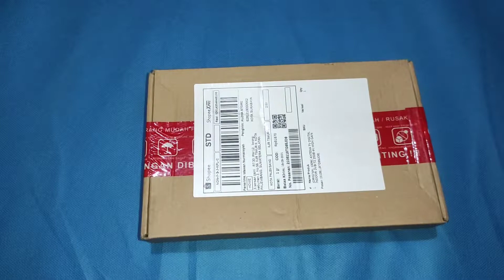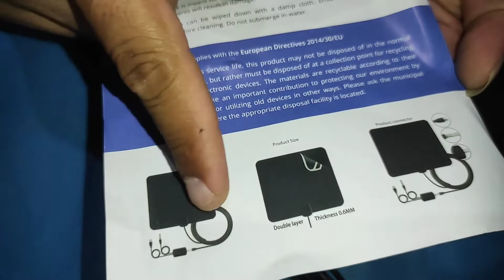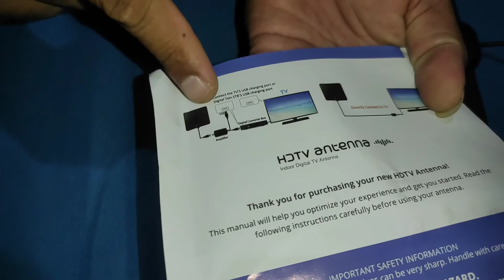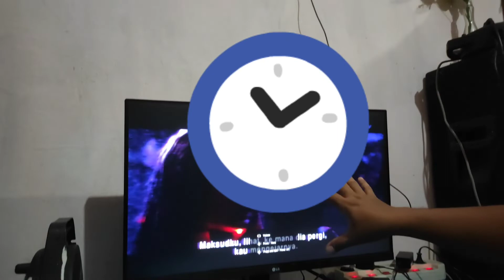UNBOXING ANTENA INDOOR PART 6..